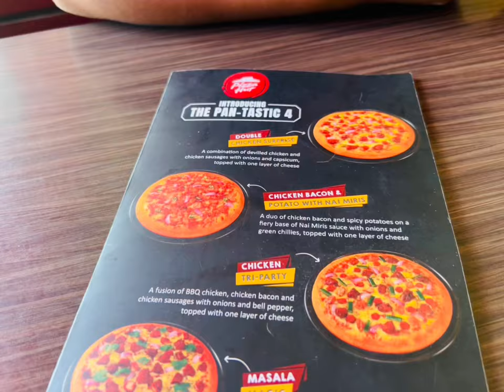Holy Cross College Gampaha | School Day Celebration & Pizza Day Out | 2022